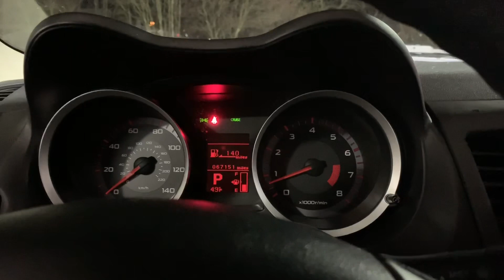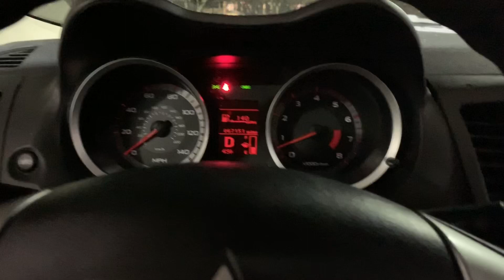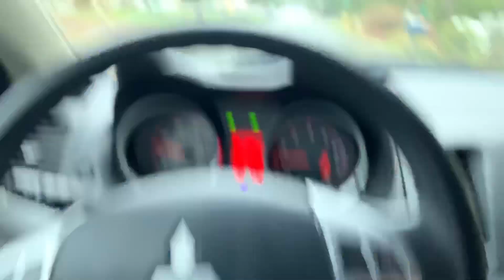Life’s a Party